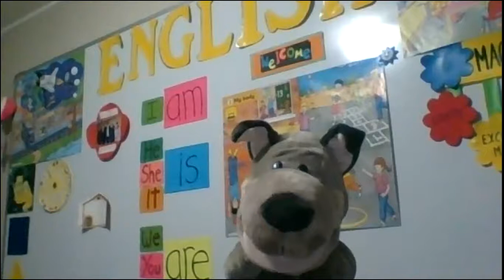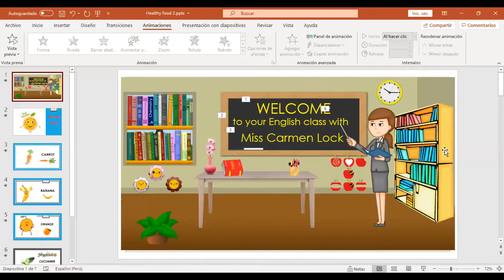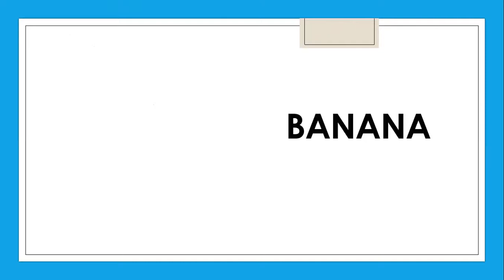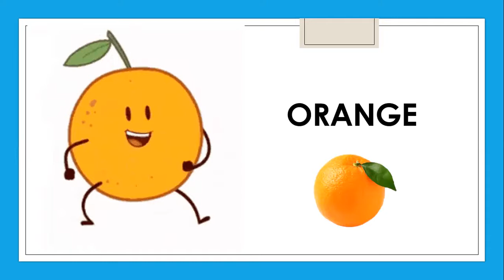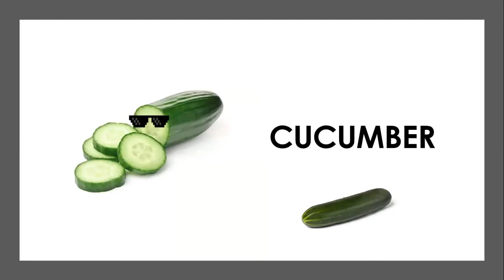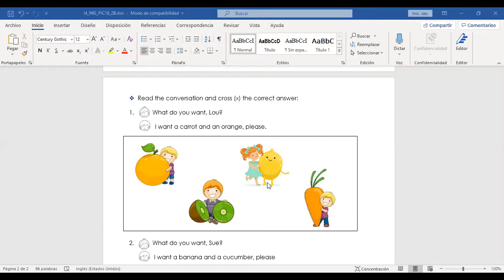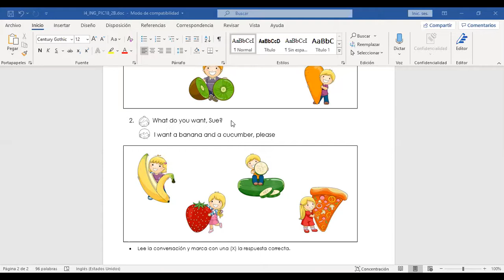Healthy food 2